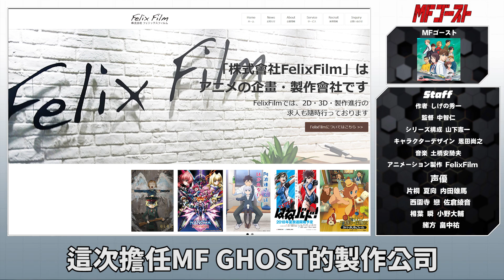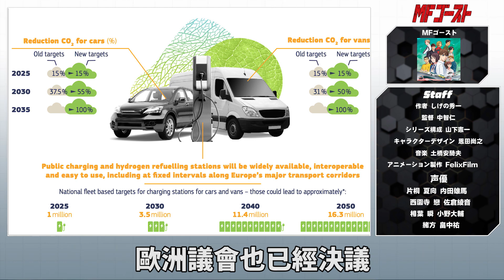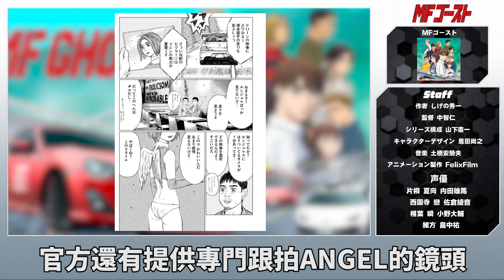[秋番] 這次沒有賓士爸爸 MFG 燃油車鬥魂 第1話 捏它.感想